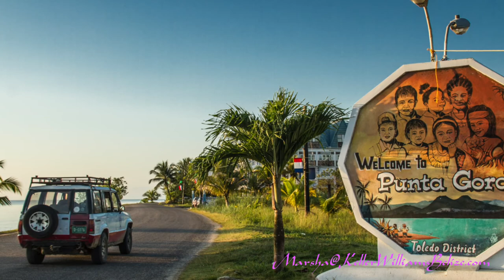Punta Gorda, Belize Waterfront Restaurant/Bar for sale, with additional waterfront building lots.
This is a popular waterfront restaurant/Bar in Punta Gorda, and popular vacation area, and one of the best Fly Fishing Destinations for Permit.
It includes a dock with water access for boats, and was once a Charter Fishing Business.
Also, there are multiple separate waterfront building lots adjacent which could be developed into lodging for tourists or fishing guests.